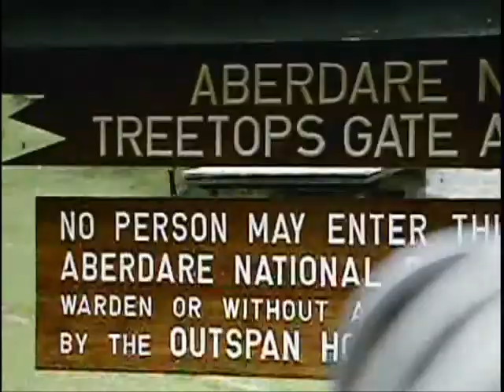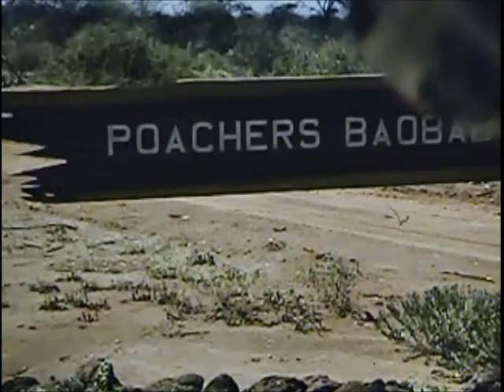Africa Home Movie Long